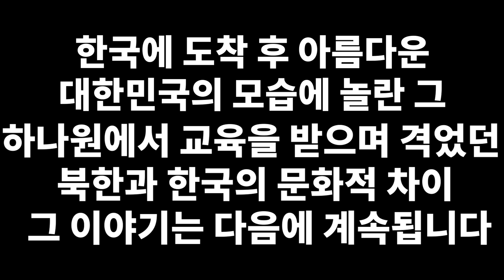[고광림_3부] 북한이 터널을 제일 잘 뚫는줄 알았는데 한국의 긴터널 보고 충격받은 북한사람!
📢BGM
✔️Track - Vexento - Tevo (Original Mix)